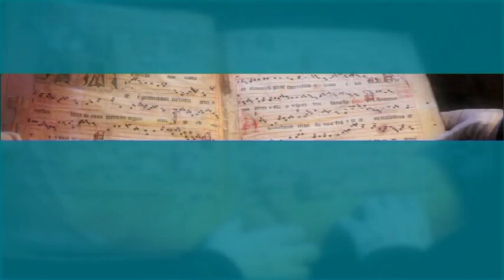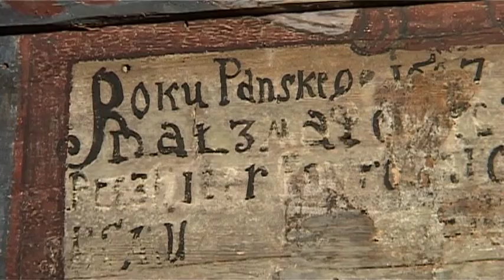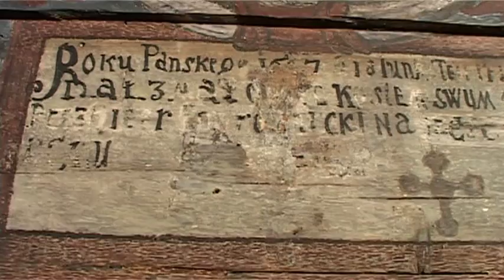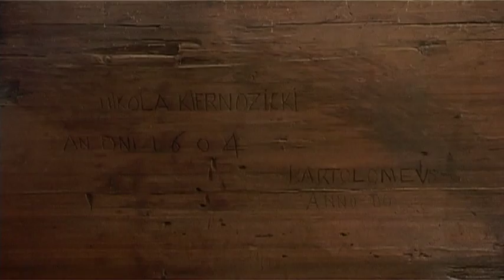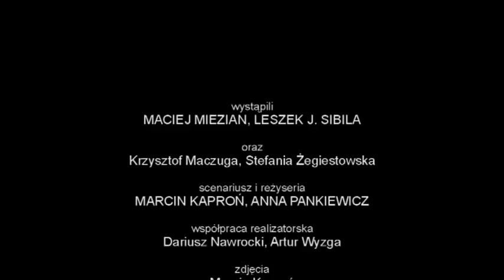Twarze Małopolski - cerkiew w Powroźniku